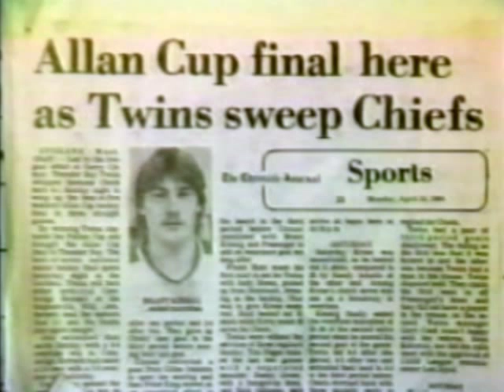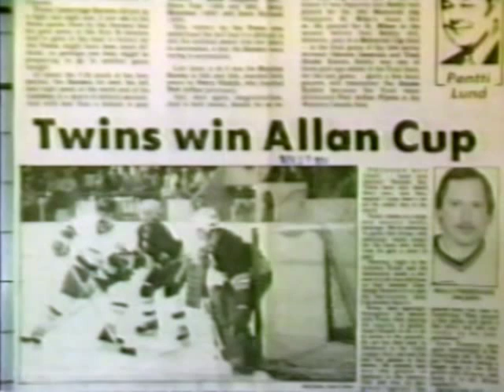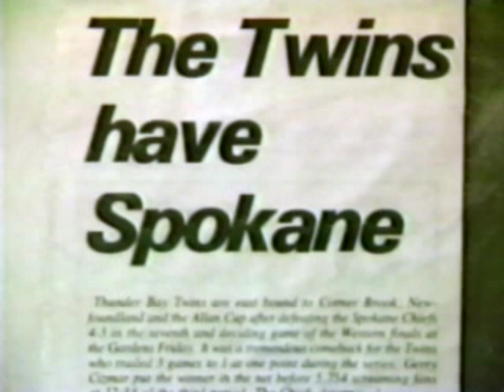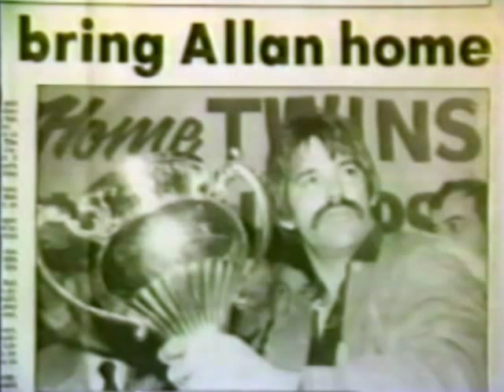1983-84 & 1984-85 Thunder Bay Twins Senior Hockey Team 1995 Inductees NWO Sports Hall of Fame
Induction video profiling the careers of Northwestern Ontario Sports Hall of Fame 1995 Inductees 1983-84 & 1984-85 Thunder Bay Twins Senior Hockey Team-Allan Cup Champions.